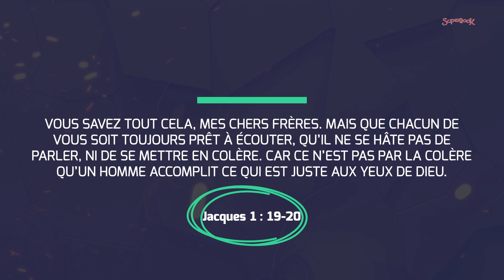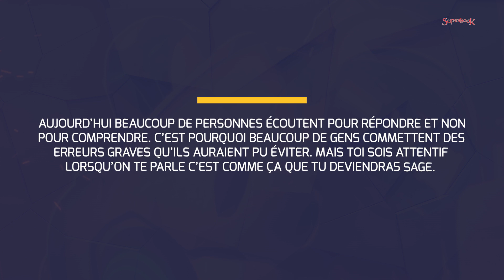La colère de l'homme n'accomplit pas la justice de Dieu - Superbook FR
Salut les superkids, la colère est un sentiment qui peut nous pousser à commettre des choses que l'on regrette après.
Téléchargez gratuitement l'application Superbook et découvrez plein de contenus exclusifs (des jeux, des nouveaux épisodes, des émissions, etc.) :
Superbook est une série d'animation dans laquelle 2 enfants, Chris et Joy, et un robot, Gizmo, se retrouvent plongés dans les plus grandes histoires de la Bible. Ce produit proposé par CBN est d'une qualité rare. Il permet aux enfants de découvrir la Bible, en rapport avec leurs propres défis du quotidien.